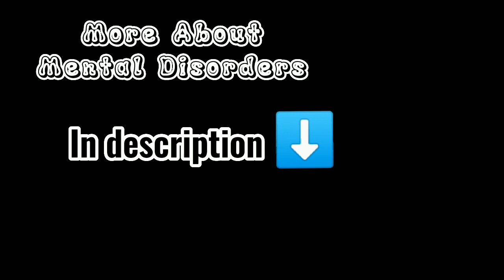Visualizing Mental Disorders | Sketching| *Part 1* | Art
Hey everyone! The idea of this video is what following mental disorders would be like if they were sketches. Visualizing mental disorders can help you all to know better about what they are in an easier way.
A mental disorder means disturbance or distress in an individual's behaviour, thoughts and emotions.  It can lead to impaired functioning. There are many different types of mental illnesses.
In this video, six distressful conditions are explained.
1. Depersonalization - The person feels detached from his body and emotions. It means as if you're an observer outside your body. This condition also makes one disconnected from his surroundings.
2. Paranoid - The person is suspicious and fearful of people and his environment. He suffers from delusions.
3. Depression - the person feels persistent sadness, loss of interest, lack of hope. It can happen to anyone and should be taken seriously before it's too late for our loved ones.
4. Bipolar - It causes unusual shifts in a person's level of energy and mood. It consists of manic and depressive episodes.
5. Anxiety - It is an excessive worry or fear about anticipating any future concern. It can give a lot of physical symptoms like sweating, trembling, excessive breathing etc.
6. Insomnia - A common sleep disorder where a person has trouble sleeping.
If you want more info related to any psychological problem, mental state or mental condition, *You can drop an email at *